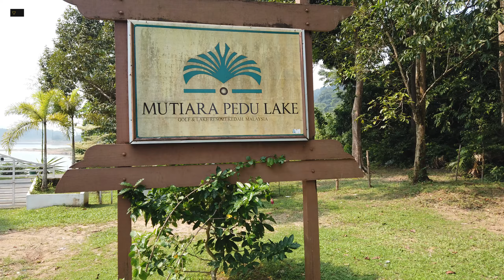TASIK PEDU HAMPIR KERING RESORT TIADA PENGUNJUNG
Tasik Pedu or formerly known as Kolam Air Pedu is a drainage for the Pedu River channeled by the government to cover the supply of clean water to the residents of the state of Kedah. The water of the Pedu River flows from Bukit Pakir Terbang. Sungai Pedu meets Sungai Padang Terap.